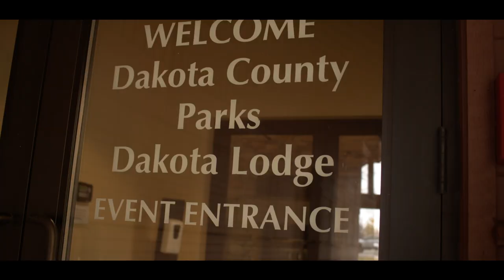Andrea & Chris | Wedding Video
Andrea & Chris | Wedding Videow